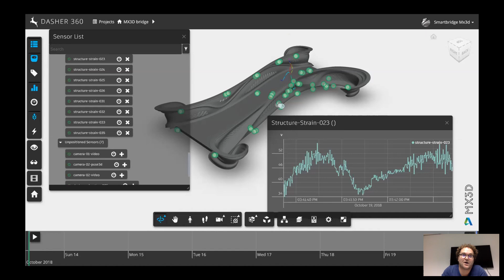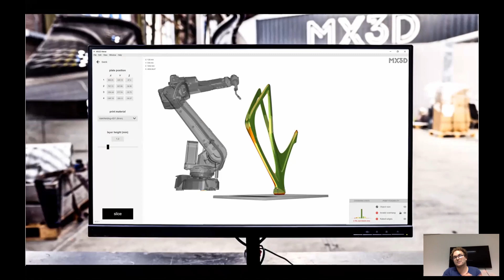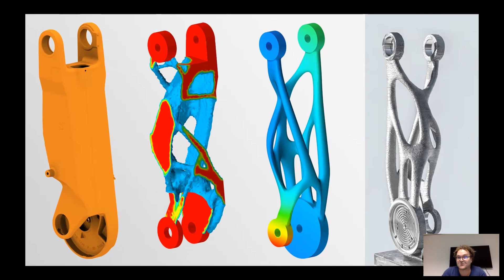BE-AM 2020: Gijs Van der Velden - Overview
Gijs Van Der Velden:

After completing his master International Law Gijs van der Velden joined Joris Laarman Lab in 2009, assuming the general manager position in 2011, becoming a partner in 2014. In this Lab, the future of digital production is subject to critical and visionary research and development. Research on the future of 3D printing is a key subject. In 2014 the partners of the Lab decided that their printing technique would continue as an official spin-out company named: MX3D (Multiple axes 3D printing). The MX3D team is led by Gijs van der Velden and Tim Geurtjens and supported by partners like Autodesk, ABB, Lenovo, AMS Institute, and ArcelorMittal.

BE-AM | Built Environment – Additive Manufacturing is both a digital symposium and publication, hosted by the Digital Design Unit (DDU) and the Institute of Structural Mechanics and Design (ISM+D) of TU Darmstadt, that brings together international experts from research and industry.

Since the first BE-AM Symposium in 2015 Additive Manufacturing has gone through a tremendous development at a breathtaking speed. A large variety of construction materials have been tested for additive processes in research and practice worldwide. Buildings have been printed in Europe, Asia, and the USA. The BE-AM symposium invites speakers and participants to speculate and extrapolate how AM will change the construction industry in the coming years and decades. Furthermore, we want to exemplify and discuss strategies of integrating AM and 3D Printing into larger and more complex process chains. Within architecture and the building sector. BE-AM seeks to cover the full range from 3D scanning existing contexts to novel forms of ideation and design methodologies that fully exploit the newly gained potentials to finally materializing innovative constructions.